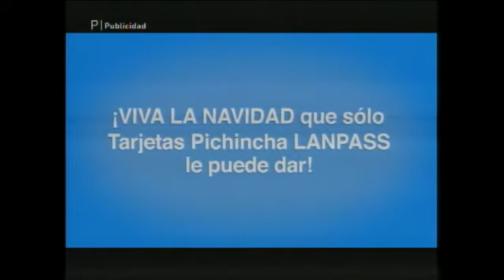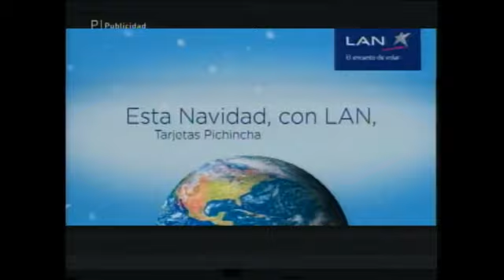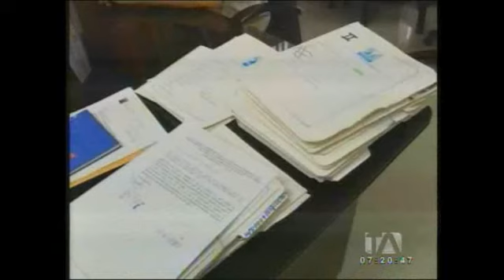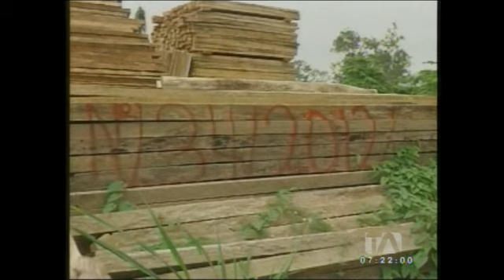Los Desayunos de 24 horas, jueves 21 de noviembre